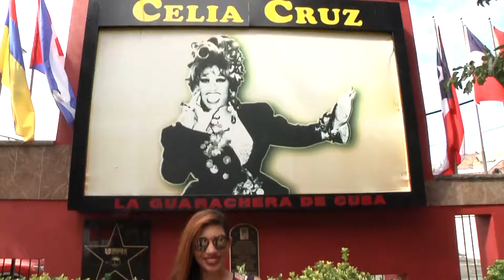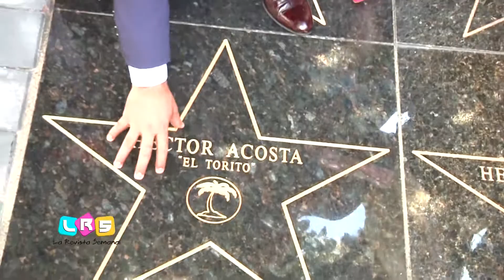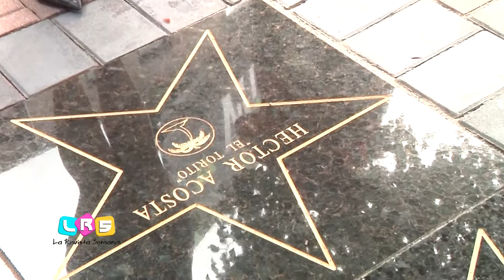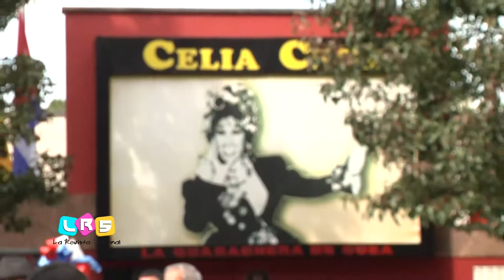Héctor Acosta “El Torito” en Union City, New Jersey LRS